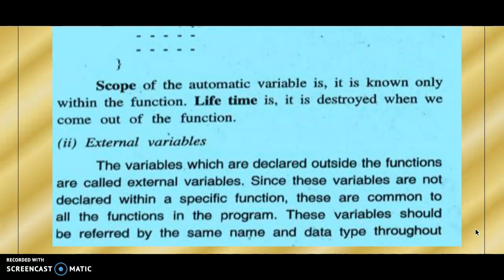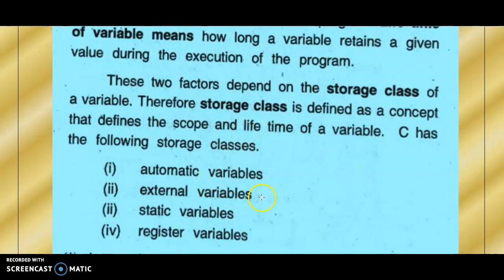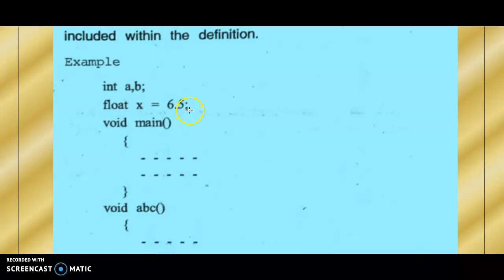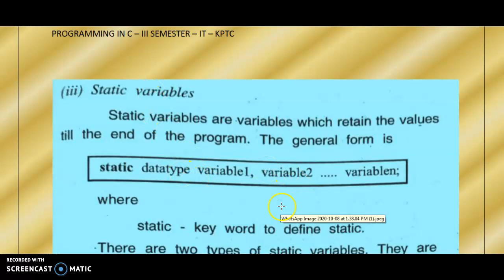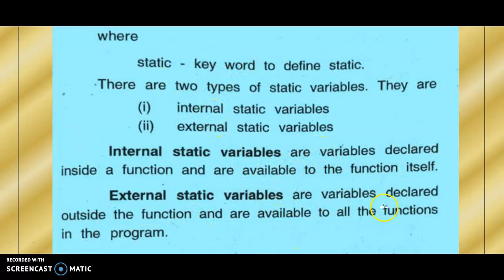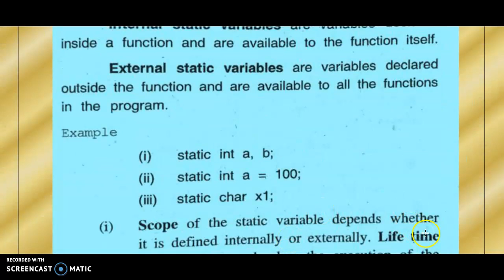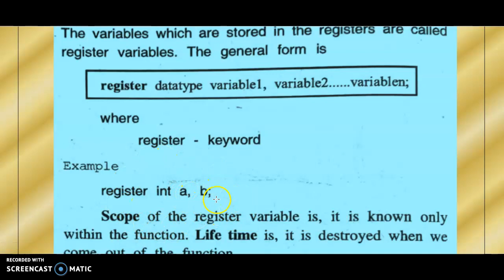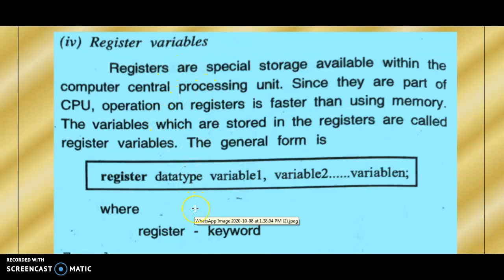EXTERNAL, STATIC AND REGISTER VARIABLES - SCOPE AND LIFETIME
This video describes about the scope and lifetime of external variables, static variables and register variables with example.